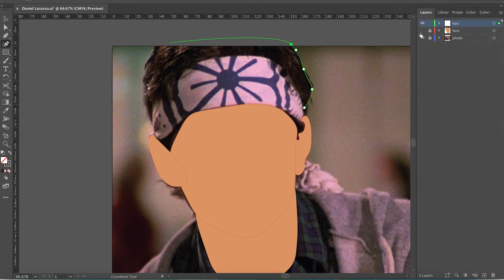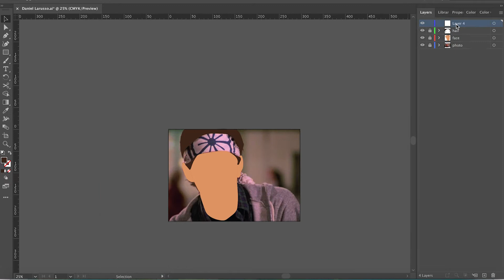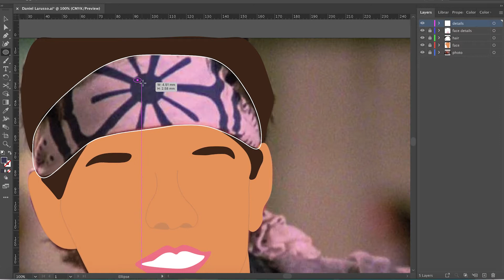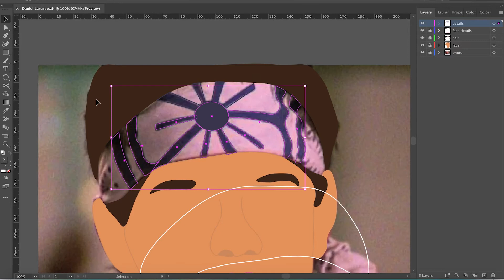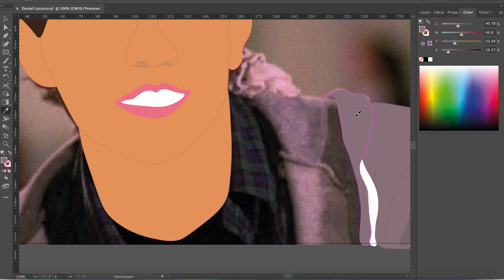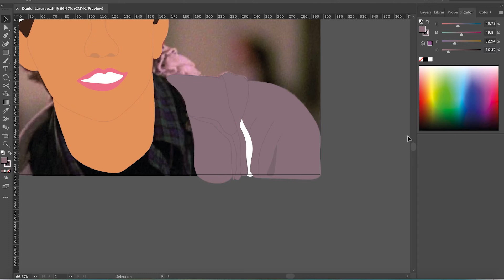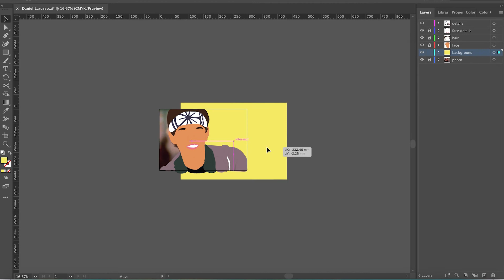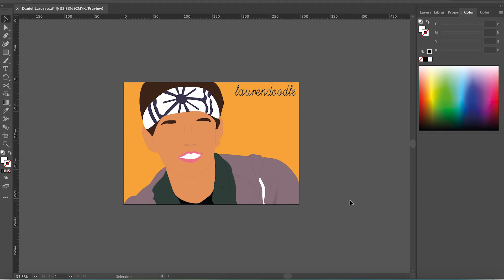Daniel Larusso (Ralph Macho)from Karate Kid 1,2 and 3 also from Cobra Kai done on Adobe Illustrator.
This is Daniel Larusso from Karate Kid 1,2 and 3 also from Cobra Kai. The film Karate Kid was released in 1984 and is know a classic and iconic film of the 80s and is know considered pop culture by many. Karate Kid is such an icon that is got a spinoff 34 years after the original movie was released called Cobra Kai which focuses on Johnnys point of view  of the events that took place in 1984, while also bring back some beloved characters from the franchise.